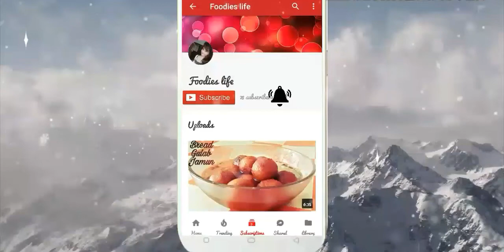Lauki ka halwa recipe/Indian sweet dessert lauki ka halwa.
How to make it at home.
All the ingredients we need to make it are
Lauki-1kg
Mawa-250gm
Sugar-200gm
Ghee-1/2cup
Cardamom -4to5
Almonds 8to10